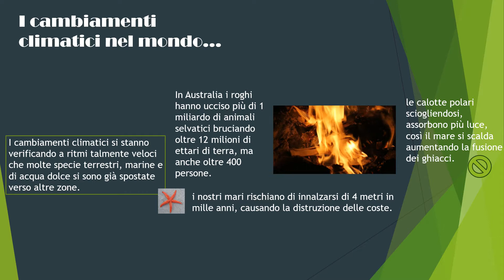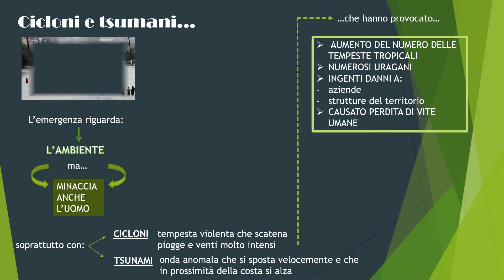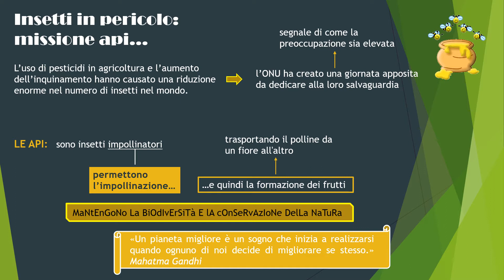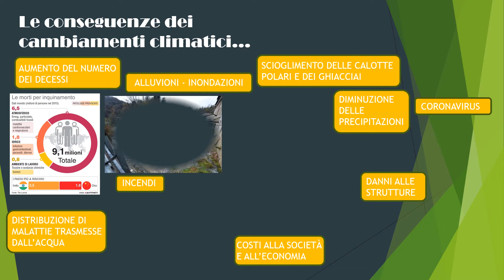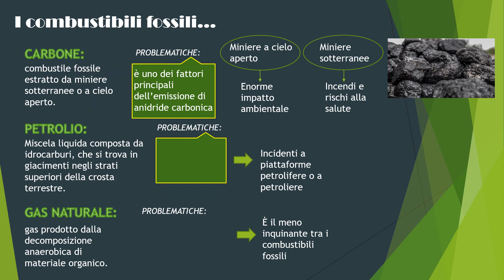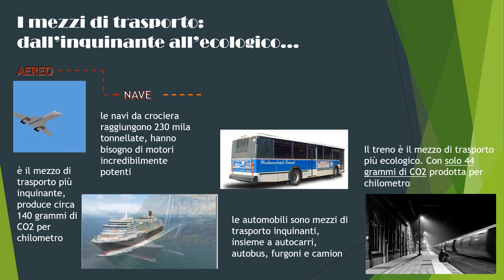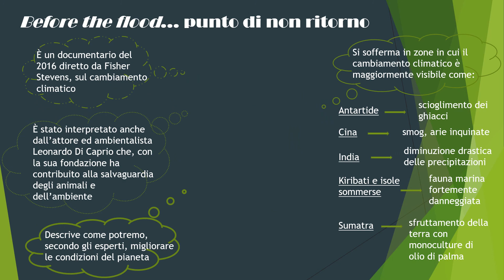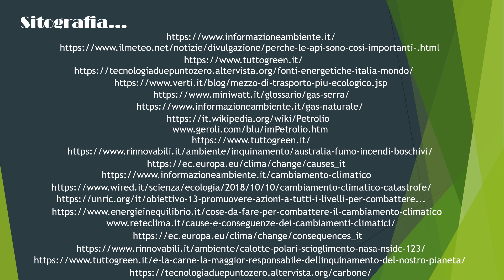Concorso "Lorenzoni Kids 2020" - “Global warming: agiamo ora, non domani"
Classe   3^ A -  I.C. Pederobba "J. e B. Piazzetta"    Onigo Prof.  Laura Giacomini - Elena Favero